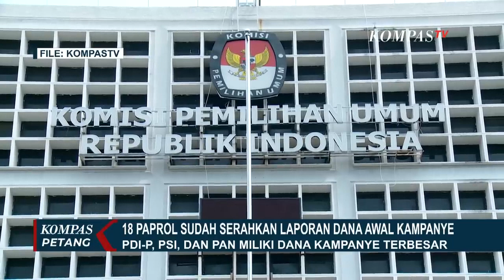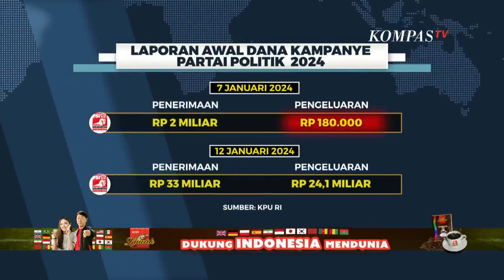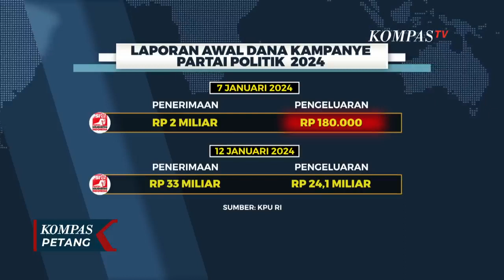18 Parpol Telah Sampaikan LADK: PDI P dan PSI Peringkat Pertama Pengeluaran Dana Kampanye Tertinggi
JAKARTA, KOMPAS.TV - 18 partai politik peserta pemilu tahun 2024 tingkat pusat telah menyampaikan LADK perbaikan kepada KPU RI melalui sikadeka.

PDI-P menjadi partai peringkat pertama dengan pengeluaran dana kampanye tertinggi mencapai Rp115 miliar.

Dalam data laporan awal dana kampanye, atau LADK yang kami terima dari KPU per 12 Januri 2024, PDI-P menduduki peringkat pertama dengan penerimaan dana kampanye Rp183,8 miliar dan pengeluaran dana kampanye Rp115 miliar.

PSI menduduki peringkat kedua partai dengan dana kampanye Rp33 miliar dan pengeluaran dana kampanye Rp24,1 miliar.

Sementara, Partai PAN di peringkat ketiga, dengan dana kampanye Rp29,8 miliar, dan pengeluaran dana kampanye Rp22,4 miliar.

Menurut Direktur Eksekutif Lingkar Madani, Ray Rangkuti, kesalahan input laporan dana awal kampanye PSI Rp180 ribu karena ada aspek ketidaksiapan dari PSI sendiri, mulai dari tidak siap administrasi, sistem KPU yang dinilai sulit, atau dalam pelaporan ada dana kampanye yang belum selesai dilaporkan.

Dan kemudian PSI menyerahkan LADK terlebih dahulu ke KPU sambil menunggu perbaikan.